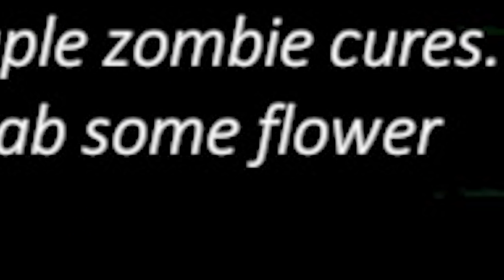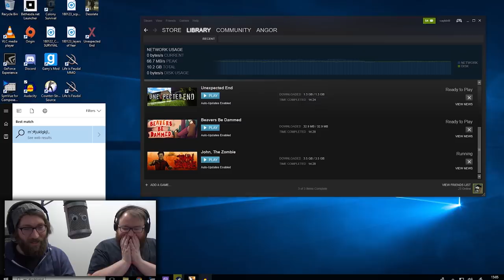ZOMBIE RIDES A HORSE | John The Zombie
It's Game Goblin and today we're playing John The Zombie, the zombie game where you play as a zombie who can learn skills... like horseriding.

Gameplay Overview:
Welcome to Johnwood, a weird and mysterious place where scientists become zombies by accident, hardware stores sell frozen brains, people are hit by cars with no apparent reason and every citizen claims to have seen horses flying!

Want to send something to us? Here's our address:

4th Floor - King William House
13 Queen Square
Bristol
BS1 4NT